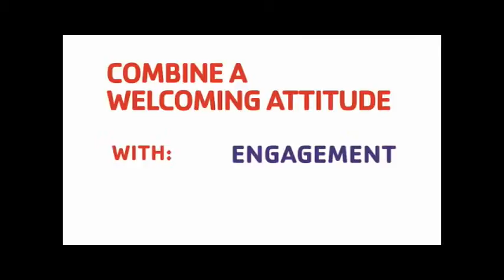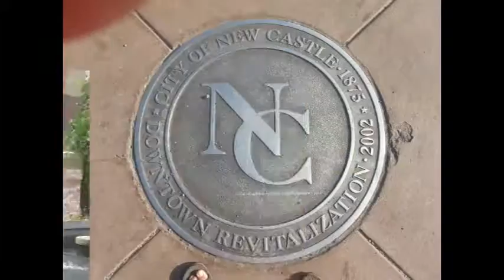NCTV45’s NewsWatch NewsBrief Segment 8 Thursday May 26, 2016